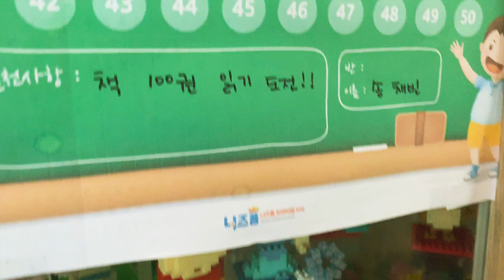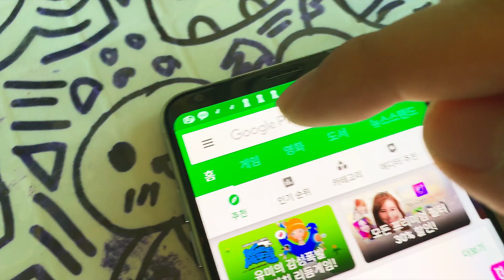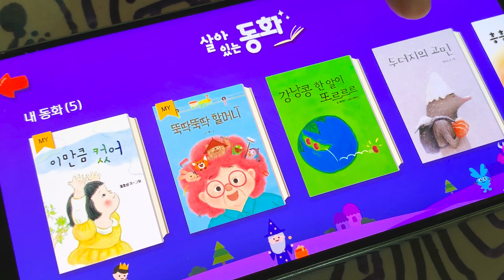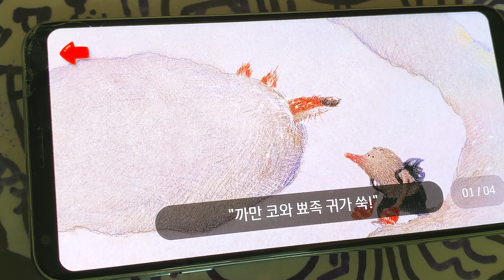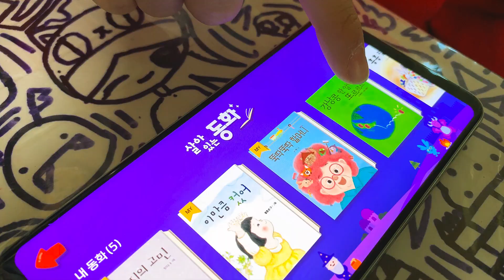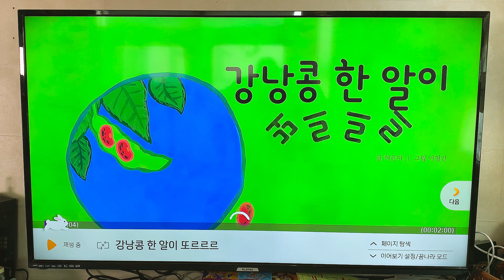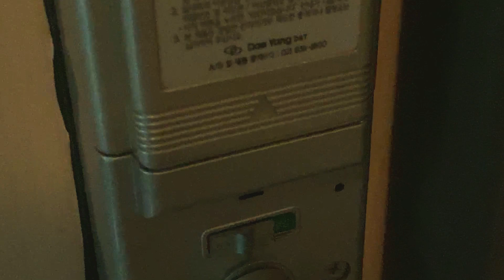책 읽으랬는데... 몰래 TV속으로 들어가기! [루루체체]